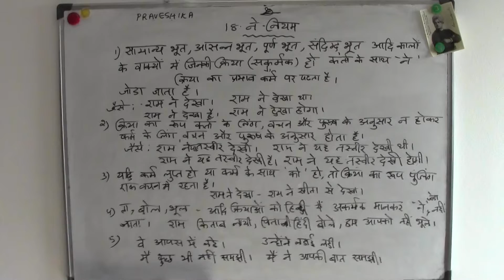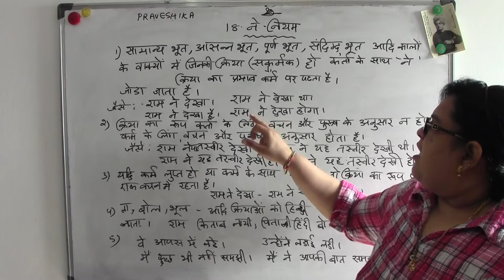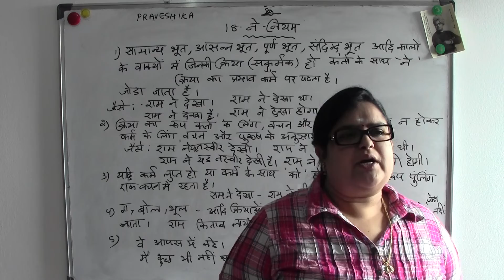PRAVESHIKA - HINDI VYAAKARAN - TAMIL